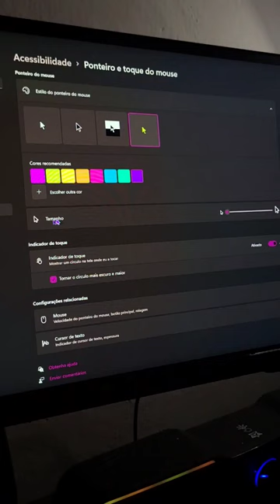como personalizar o ponteiro do mouse .